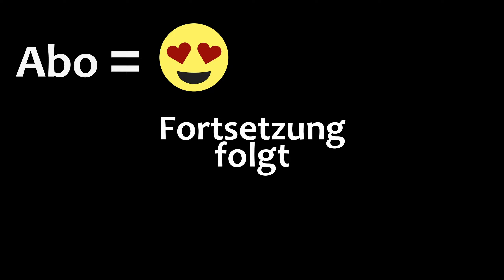SCHÜSSE in der FERNE · PROJECT ZOMBOID 🧟 Ep. 37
🧟 Let's Play Project Zomboid - Deutsch - Ep. 37

🧟 Wir verlassen die Polizeistation für weitere Erkundungen.

🧟 Durch Schüsse in der Ferne sind wir gezwungen, zu fliehen.

🧟 Wie es der Zufall will, erreichen wir einen Knast.

SEKTIONEN

00:00 Erkundungen
03:32 Zombies aufm Acker
08:48 Bauernhöfe
21:54 Schüsse in der Ferne
27:36 Ein Knast
30:11 Ab in den Wald
36:29 Ein Gebäude für die Nacht